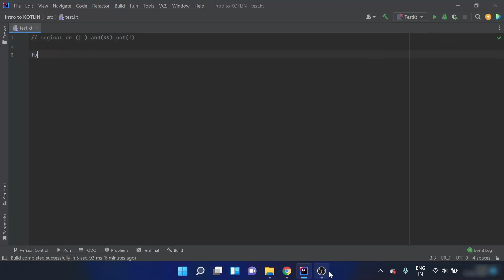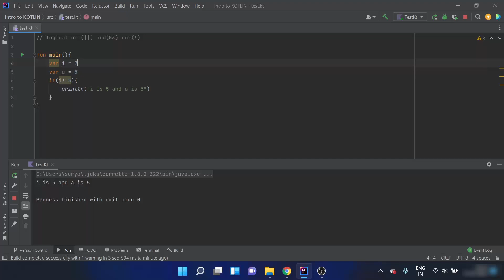Kotlin Tutorial for Beginners - Logical Operators in Kotlin (With Example)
This course will teach you how to code in Kotlin! We start with the fundamentals, so this course is ideal for complete beginners. You will apply what you have learned in a variety of coding challenges. So, in the end, you'll be able to create your own Kotlin applications.

If you're an Android developer, this course will help you get up to speed with this fantastic language. Kotlin will enable you to keep a cleaner and more expressive code base, use concepts that go beyond even Java 8, and write more robust Android apps.

This Kotlin Tutorial course is aimed at complete beginners to the subject. For those who have no programming experience or those who have limited knowledge of Kotlin. We get you up and running and will give you the skills you need to master the Kotlin programming language.

★★★Top Online Courses From ProgrammingKnowledge ★★★